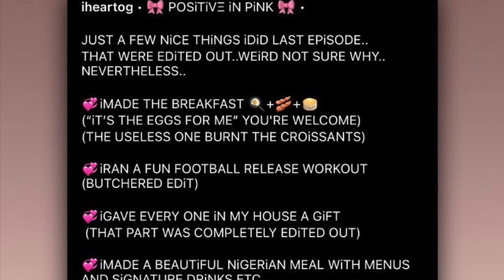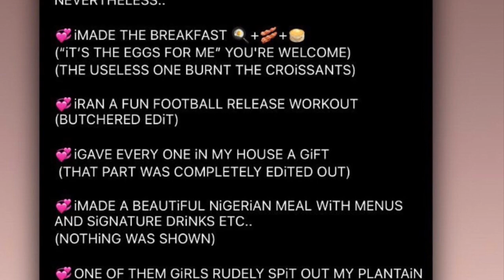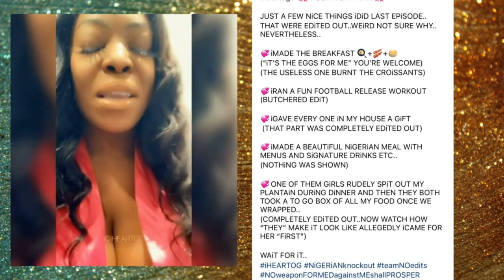BBWLA l OG Exposes Basketball Wives productions and calls out new castmates?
OG Exposes Basketball Wives  productions and calls out new cast-mates?